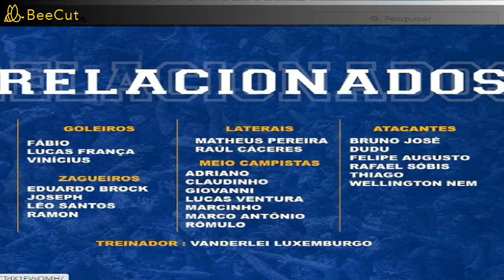CRUZEIRAMENTO #96 - PRÉ-JOGO DE GOIAS X CRUZEIRO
SAUDAÇÕES CRUZEIRENSES! Nesse vídeo comento as principais noticias envolvendo Goias x Cruzeiro, amanha, pela Série B.